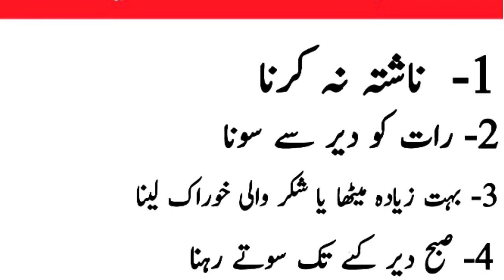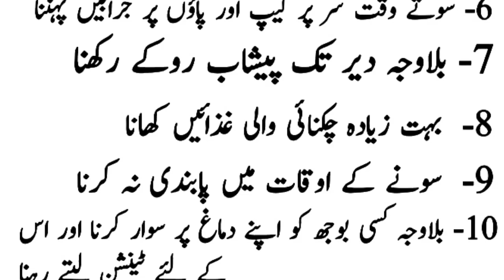دماغ کو کمزور کرنے والی 10 بدترین عادتیں | Aaj ki Achi Baat | Achi Achi Baatein | Golden Words